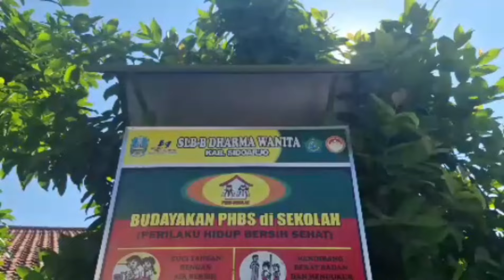Sania_Tunarungu_15tahun_SLB-B Dharma Wanita Sidoarjo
"Extrafest 2024 merupakan perlombaan dalam bidang seni untuk seluruh anak disabilitas di seluruh Indonesia yang diadakan oleh himpunan mahasiswa departemen pendidikan luar biasa Universitas Negeri Malang"